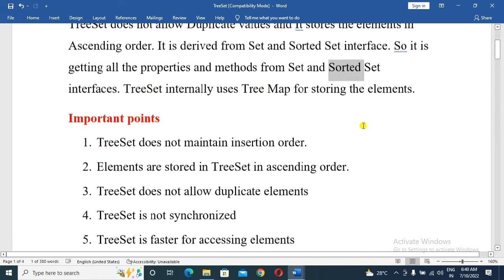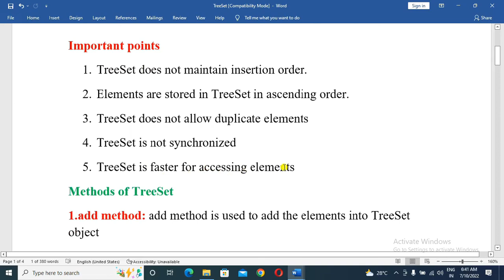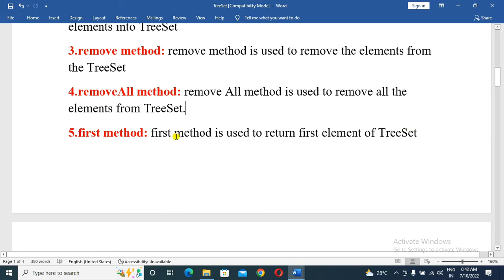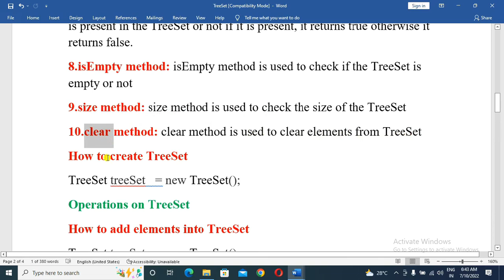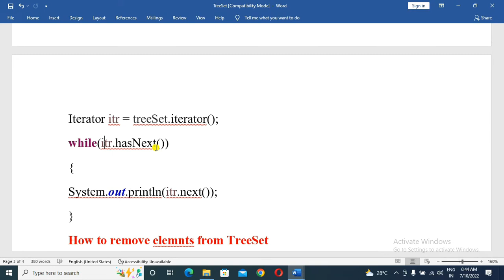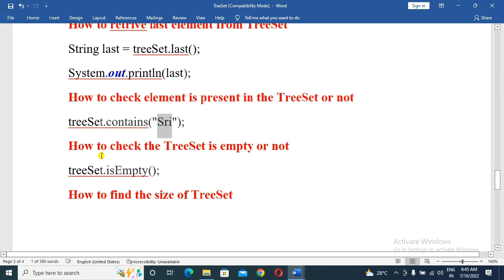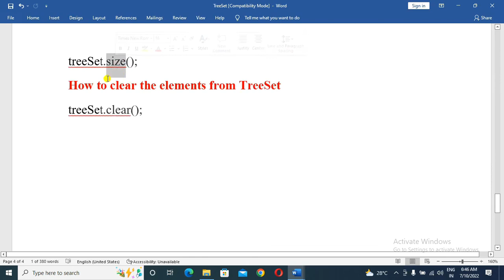What is TreeSet in java (Telugu)